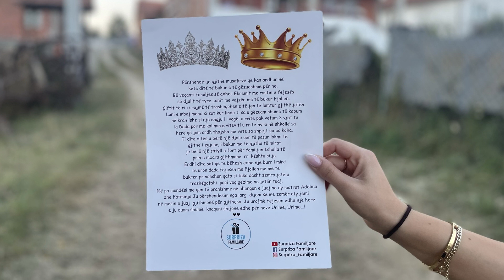Surpriza nga Gurbeti për Djalin e Axhës nga Vajzat e Axhës në Fejesën e tij...!!!